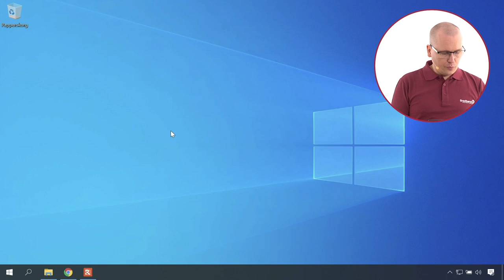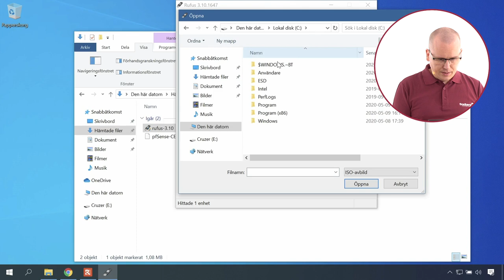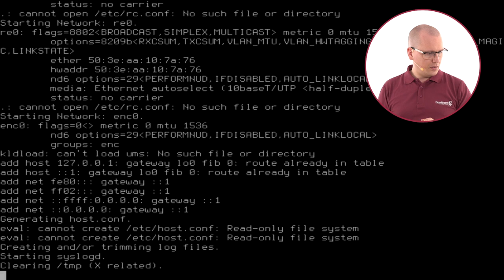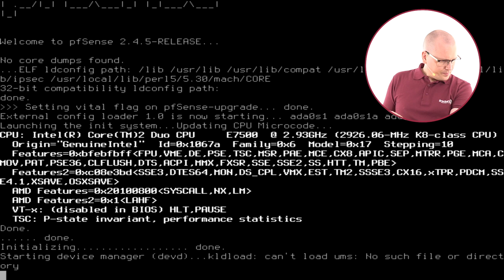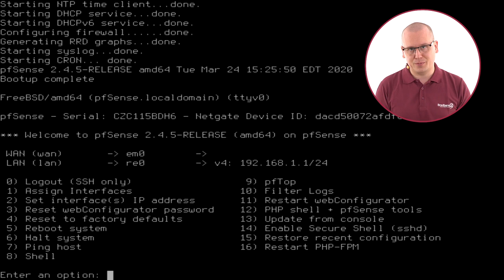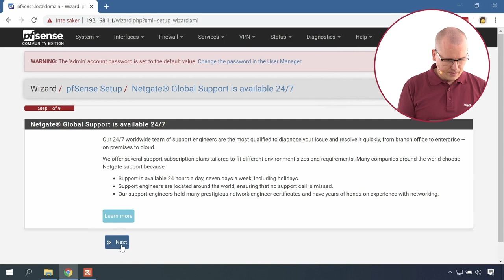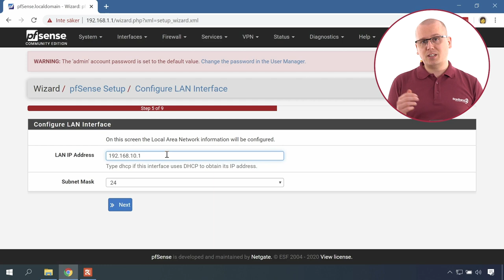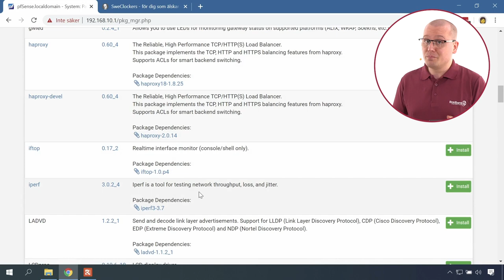Guide: Så bygger du din egen brandvägg!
Visste du att en gammal dator kan få nytt liv i rollen som brandvägg? Allt som krävs är ett extra nätverkskort, en switch och öppen-källkodsmjukvaran pfSense.

I detta avsnitt går Nikka igenom hur du kan väcka liv i din gamla dator och bygga en egen brandvägg.